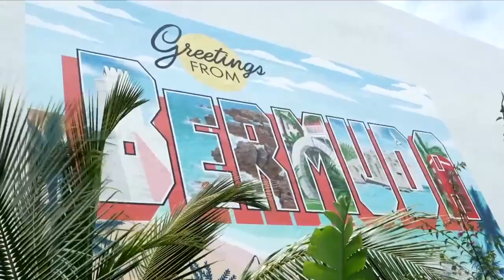Trailer - SailGP S3 Bermuda - Day Two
The Aussies were under the radar for Day One and crept quietly into position to pounce on the two unsuspecting prey - Canada and Great Britain. What a difference a day makes! But that's why Tom Slingsby and his Australian crew have won back to back SailGP seasons. © F50 League LLC